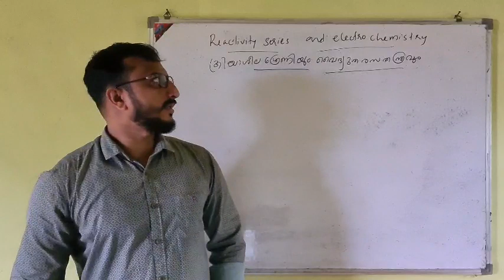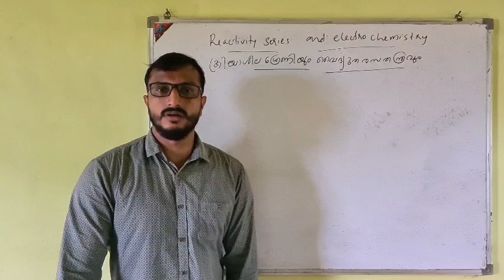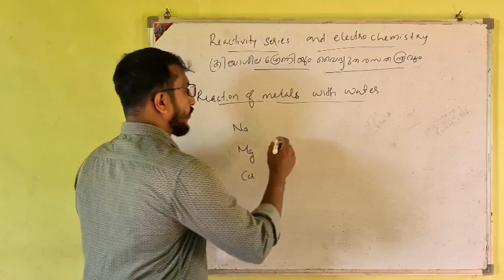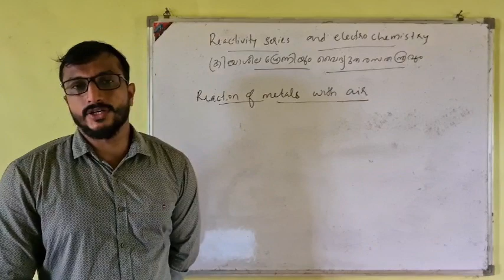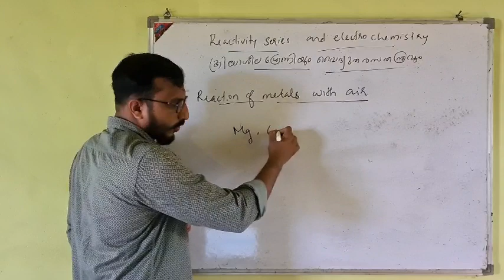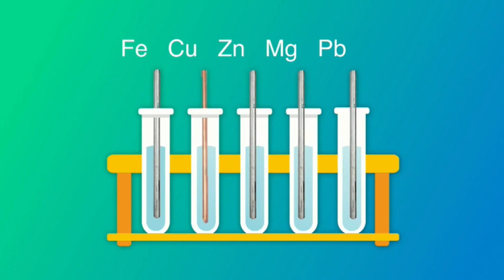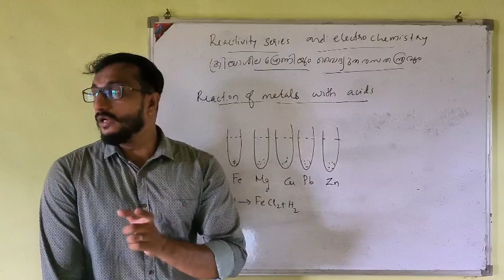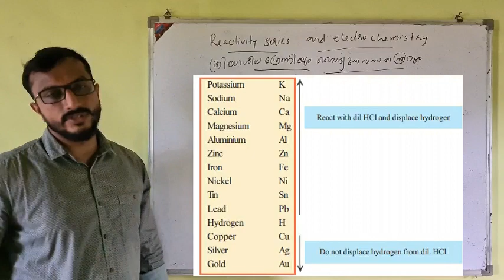Reactivity of metals and Reactivity series ( ലോഹങ്ങളുടെ ക്രിയാശീലതയും ക്രിയാശീല ശ്രേണിയും )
chemistry class 10 unit 3